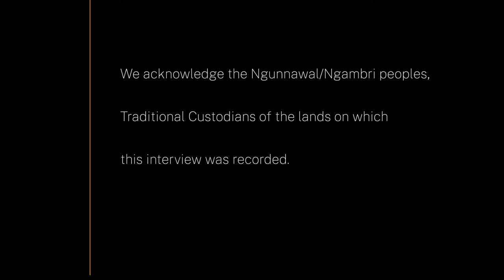Unravelling International Law: Professor The Hon Gareth Evans AC QC FASSA FAIIA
'Unravelling International Law' is a series of interviews with prominent academics, jurists, policymakers and other high-profile guests sharing career advice for students aspiring to pursue their passion for international law after graduation.

Presented by The Australian National University (ANU) International Law Society, a student-run society dedicated to furthering the study of international law, Episode 8 features Professor The Hon Gareth Evans AC QC FASSA FAIIA, ANU Chancellor (2010-20) and distinguished politician, international policymaker, academic, and barrister.

Web: law.anu.edu.au/

Study with us
law.anu.edu.au/study/study-programs